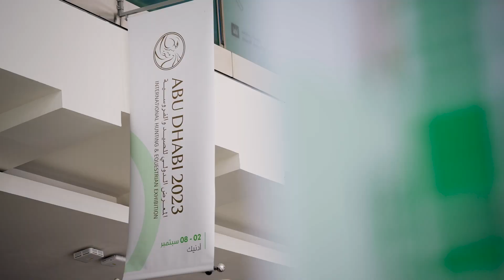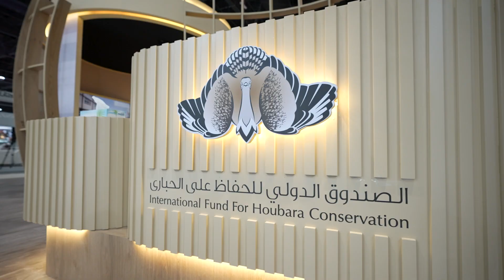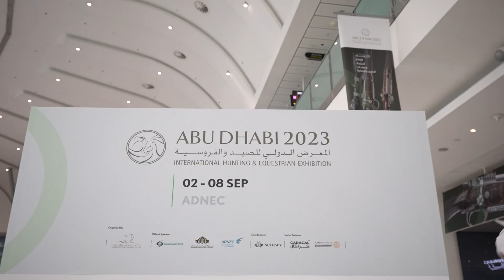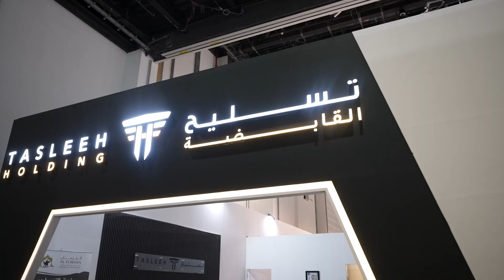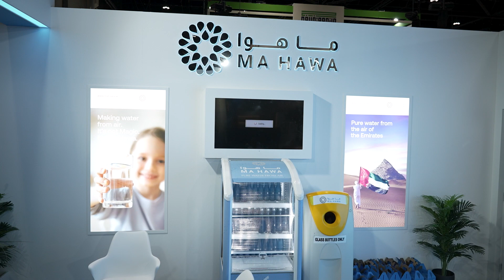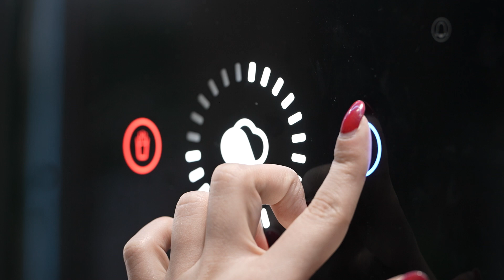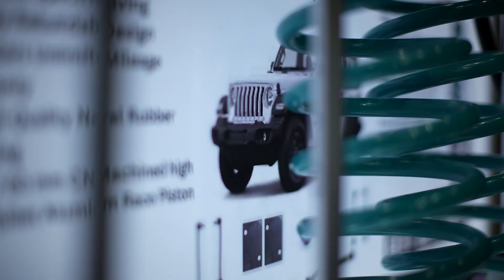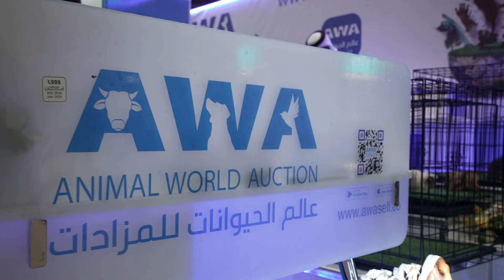فعاليات اليوم السادس لمعرض أبوظبي الدولي للصيد و الفروسية بدورته الـ 20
معرض أبوظبي الدولي للصيد والفروسية أكبر معرض معني بالصيد والفروسية والمحافظة على التراث في منطقة الشرق الأوسط وأفريقيا.
تحت رعاية سمو الشيخ حمدان بن زايد آل نهيان ممثل الحاكم في منطقة الظفرة، رئيس نادي صقاري الإمارات، تُقام النسخة العشرون من معرض أبوظبي الدولي للصيد والفروسية خلال الفترة من 23 وحتى 29 أغسطس 2023 في مركز أبوظبي الوطني للمعارض (أدنك) تحت شعار "استدامة وتراث... بروح متجددة". يستقطب المعرض، الذي يُنظّمه نادي صقاري الإمارات، زوّارا محليين ودوليين من صانعي القرار، ومن الذين يتمتعون بقوة شرائية عالية ويواصلون اهتمامهم بمنح الأولوية للقيم البيئية والثقافية والتراثية وللرياضات الأصيلة وللصيد المُستدام. ويُوفّر معرض أبوظبي الدولي للصيد والفروسية فرصة فريدة للشركات والعلامات التجارية المحلية والإقليمية والدولية للمُشاركة والتواجد ومُقابلة الشركاء والعملاء المُحتملين وجهاً لوجه، سعياً منهم لبناء علاقات تجارية ثنائية قوية. ومن المتوقع أن يستقطب معرض أبوظبي الدولي للصيد والفروسية في 2023 ما يزيد عن 150 ألف زائر، وهو الحدث الفريد من نوعه المُخصص والمُصمم للترويج لقطاعات الصناعة الـ 11 التي يضمّها، والممتدة على مساحة نحو 70 ألف متر مربع من مساحة العرض التي تحتضن أكثر من 960 عارضاً وعلامة تجارية تُقدّم للزوار والمُهتمّين أحدث التقنيات والابتكارات والاتجاهات في الصقارة والصيد والفروسية، من مُعدّات الصيد والتخييم، وإكسسواراتها، وأدوات وطرق الصقارة والصيد التقليدية والحديثة، بالإضافة إلى أفضل وجهات الصيد في العالم.